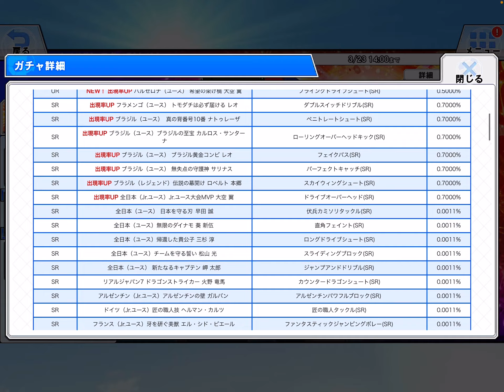【キャプテン翼ZERO】514 バルセロナユースUR大空翼登場！【キャプゼロ】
新しい翼くん来ましたね！

しかし天井分の虹球がないので

もうしばらくは我慢かなぁ。

ヘルナンデスくんで使い切っちゃって

三杉と翼をスルーせざるを得んとは…！

復刻URとかもで始めたけど

復刻は青天井だから怖いよねw

ちょっと意外だったのは

リーグのへそくりが封鎖されてたって

部分に対する措置がないことかな。

リーグ不具合の補填ってあくまで

リーグ遊べないことへのお詫びでしょ？

リーグで得られるへそくり込みで

天井で三杉取る算段だった人とか

いたかもしれないんだから

ガチャの期間延長とか

あっても良かったんじゃね？

俺はそういう状況じゃなかったから

実害無いんだけどさ。